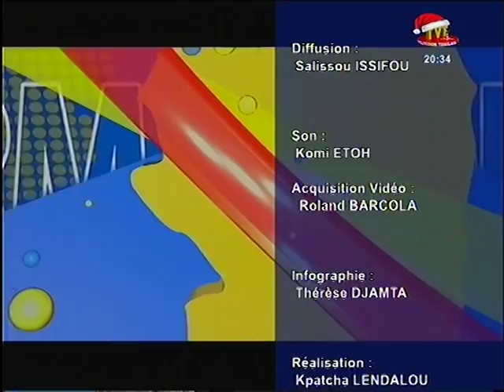TVT /JT 20H DU 01 JAN 19